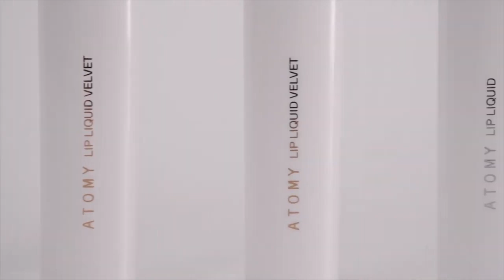Atomy Lip Liquid & Lip Liquid Velvet